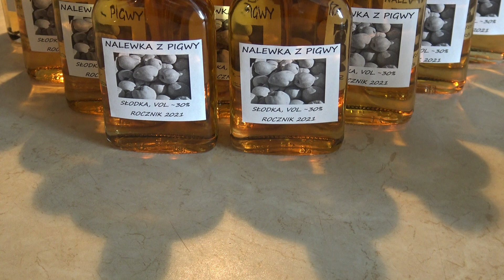Pigwówka - nalewka z pigwy - przepis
Cześć, dzisiaj pokażę przepis na pigwówkę - nalewkę pigwową.